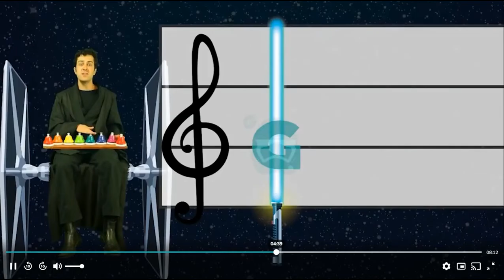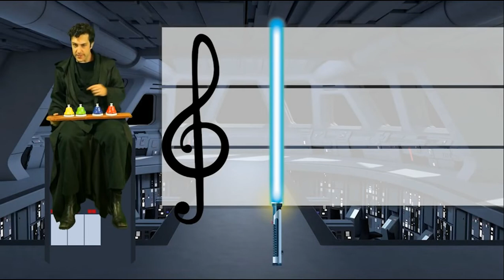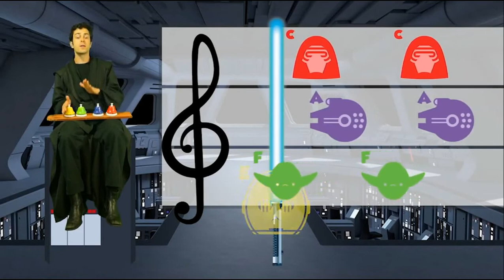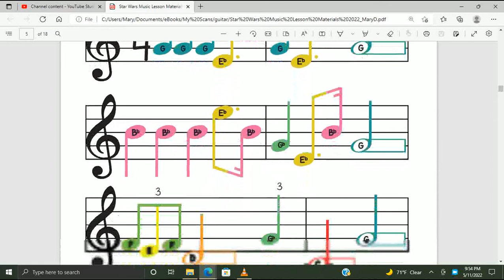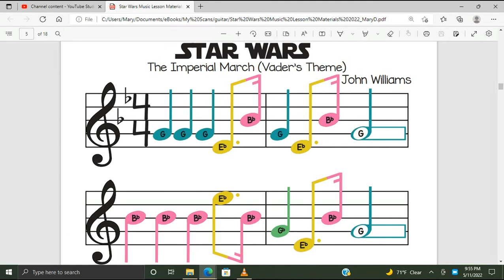MaryD Play's 05/11/2022 Prodigies Music Lessons - Star Wars The Imperial March - Guitar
In this video, I'm documenting my progression of the music lessons offered by Prodigies.com.

Instrument: Squier Affinity Strat HSS Electric Guitar - Candy Apple Red

Star Wars Music Lesson Materials 2022
Star Wars The Imperial March Music